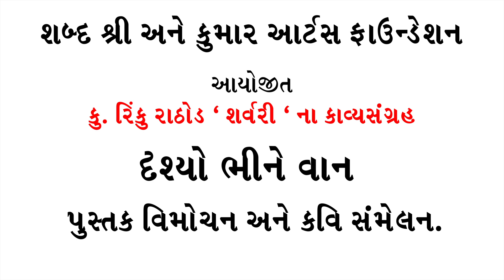ગણપત પટેલની કવિતાઓ | કવિ સંમેલન | ગુજરાતી કાવ્ય | ગુજરાતી ગઝલ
🏆 શ્રેષ્ટતાઃ પામ્યા પછી ની આજ તો તફ્લીક છે
👇 સહેજ પણ નીચે ન ઉતરી જાવ એની બીક છે
🔍 પામવા જેને પુરી થઇ જાય છે આ જિંદગી
🌍 આપણી આ જાત પણ ક્યાં આપણી નઝદીક છે

👀 જોઈને હાલત અવર ની એટલો સંતોષ છે
🤲 મારી પાસે જેટલું છે એ સર્વાધિક છે
🖼️ જન્મ થી મૃત્યુ લાગી ના ચિત્રપટ ની ગૂથણી
🌺 કેટલી અદભુત સુંદર કેટલી બહાર બારીક છે .ગણપત પટેલ